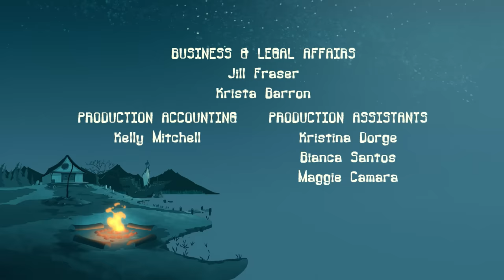Camp Lakebottom - 118A - The Superfantastic Mega-Buds (HD - Full Episode)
Skip the theme song: 00:30
After touching a glowing orb from outer space, McGee, Gretchen and Squirt get super fantastic mega powers!